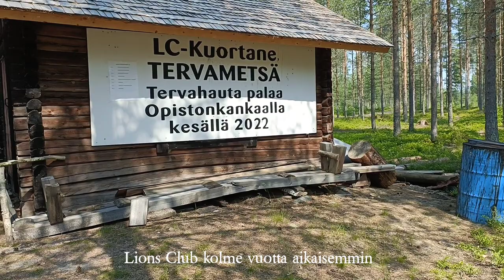Kesäkasvona Tepa Reinikainen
Kesäkasvona Tepa Reinikainen, joka Lions Club Kuortaneen viimeisin presidentti. Kuvausmiljöönä Aholankankaan tervahaudan ympäristö, jossa valmistaudutaan pian koittavaan terwaviikkoon. Siellä Lions Club Kuortane järjestää viikon kestävän esityksen kansannäytöstyyliin tervahaudan polttamisesta.